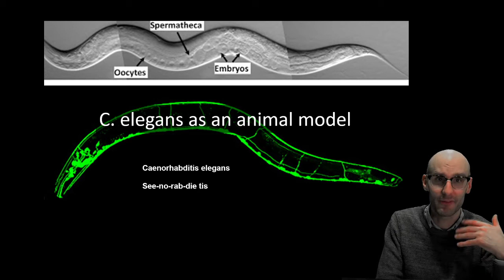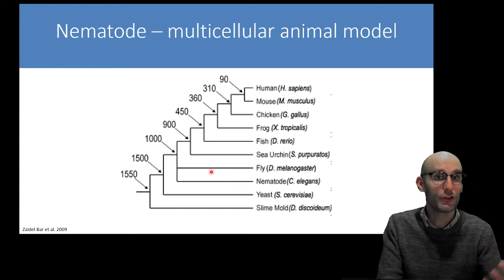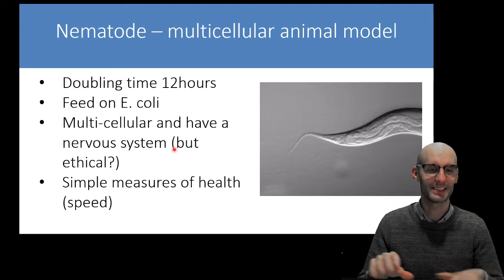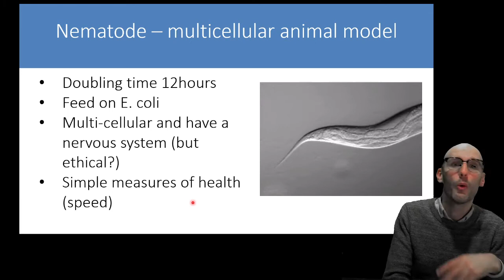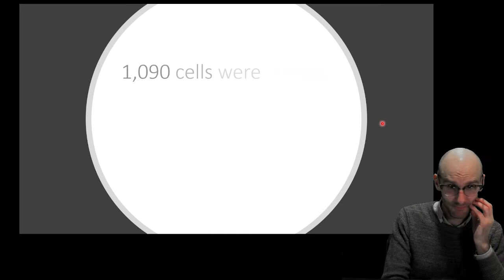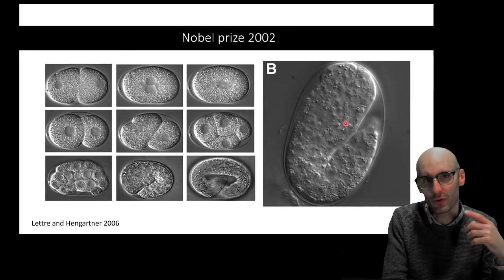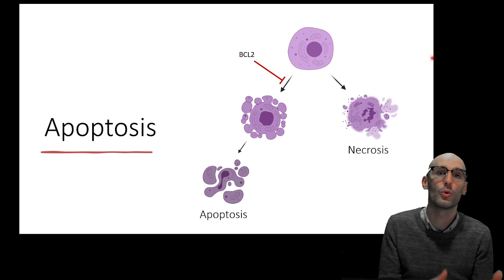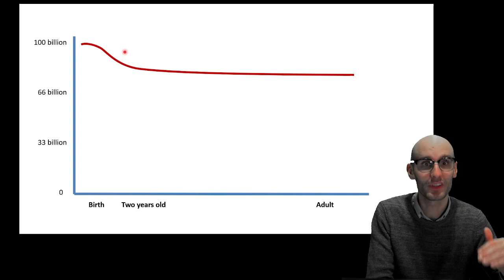C. elegans as an animal model and the discovery of apoptosis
C. elegans is a hermaphroditic, multicellular, nematode (roundworm).  It is an excellent animal model because of many factors. In this video I discuss the many benefits to using the C. elegans animal model and how it was used to discover a critical cell process called apoptosis.

Learning objectives

Explain the many benefits to using the C elegans model including: transparency,  fast doubling time, multi-cellular, simple measures of health, easily genetically manipulated and self fertilization.
Describe the research that went into the 2002 Nobel prize discovery of apoptosis
Explain what apoptosis and necrosis are.
Describe what BCL2 is and its role in developmental apoptosis and cancers
Give one example of developmental apoptosis which occurs in humans